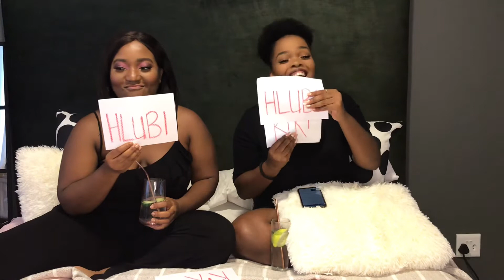WHO’S MOST LIKELY TO ft. Kiki | SEX, JAIL, MEN | SOUTH AFRICAN YOUTUBER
Hey Guys 🥰

This week I joined forces with my girl Kiki to bring you this fun video, no stone unturned.
I hope you enjoy it as much as we enjoyed making it. Thank you so much for the continued support ♥️